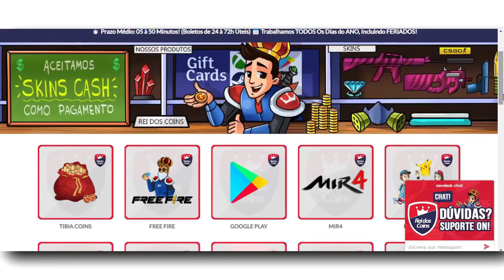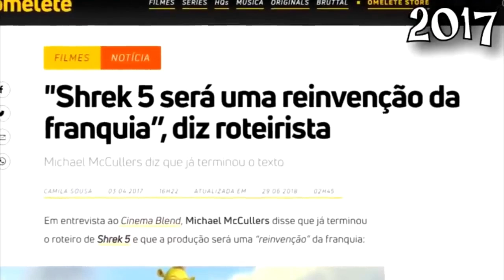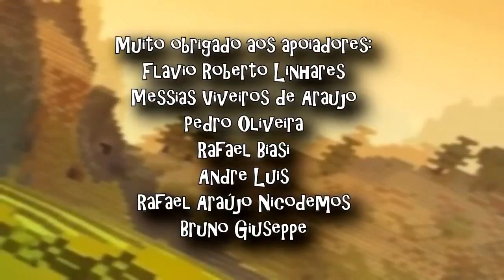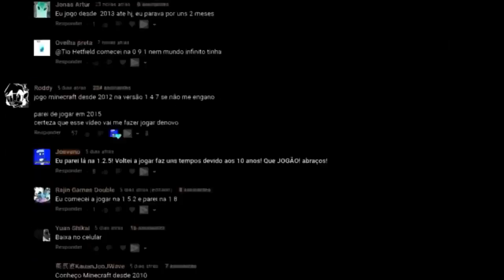BOMBA:SHREK VOLTOU! VEJA NOVO FILME QUE ELE ESTÁ! (CONFIRMADO)(NÃO É CLICKBAIT.)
SHREK é uma série de animações de cinema/tv muito amada pela galera! Todo santo dia muitos fãs da estão indo secos procurando tudo quanto é conteúdo sobre ele, desde o shrek 2, terceiro, para sempre, a até os jogos e o gato de botas. Mas...já fazem 10 anos desde o último filme principal praticamente...e no vídeo de hoje, daremos uma olhada no SHREK 5 e gato de botas 2! Dois filmes novos do Shrek, com o Gato de Botas 2 ganhando seu novo trailer, e hoje, falaremos dele, e do novo visual bizarro do shrek confirmado. Eu sou Joe, e esse é o meu canal, Joeveno!

A História da SHREK? Tem
Evolução da SHREK? Tem
Jogos de SHREK? Tem
SHREK Faliu? Quase
SHREK vai acabar? quase
Novo jogo do SHREK? Não
Fim do SHREK? Não
Segredos SHREK? Sim
Curiosidades SHREK? Sim
Easter Eggs SHREK? Sim
Among US? Meu canal é relacionado a ele.
A verdade sobre SHREK? Sim
Referências Escondidas SHREK? Sim
Coisas que você não sabia sobre SHREK? Sim
Novo SHREK? Sim
Novos jogos SHREK 2021? Não
Novidades SHREK? Sim
Desenhos antigos SHREK? Sim
Queda do SHREK? Sim
SHREK Segredos? Sim
Novos desenhos SHREK? Sim!
SHREK android? Sim!
SHREK Desenho? Sim
SHREK de PS2? Sim!
Filmes do SHREK reboot? sim!
Gato de Botas 2 novo filme? Sim
Novo gato de botas? Sim
Novo filme gato de botas? Sim
Gato de Botas 2 O Último Pedido? Sim
Segredos do Trailer de Gato de Botas 2? Sim
O que você perdeu no trailer de gato de botas 2? Sim
Segredos Trailer Gato de Botas 2? Sim